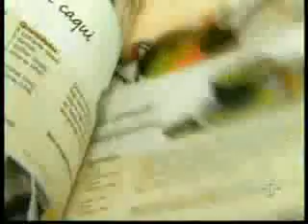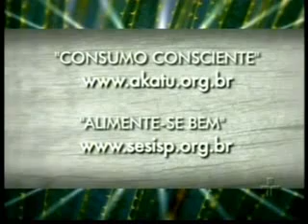Desperdício de Alimentos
Pautada pela campanha do Akatu que visa combater o desperdício de alimentos, a equipe do Repórter Eco, programa da TV Cultura, entrevistou Helio Mattar, diretor-presidente do Instituto Akatu sobre a problemática. A questão é grave: no Brasil, um terço de toda comida comprada em uma casa vai diretamente para o lixo.